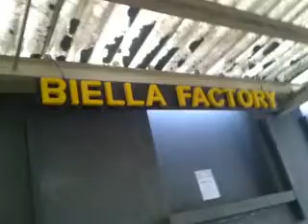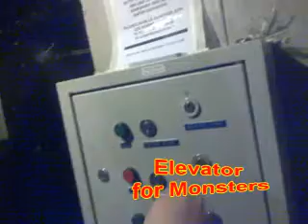nega bienne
ultimatum tour